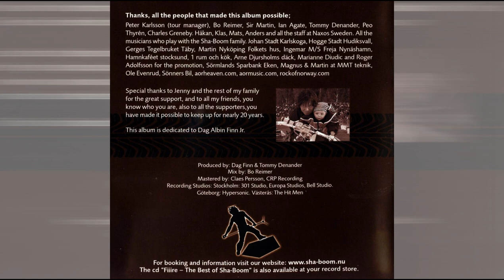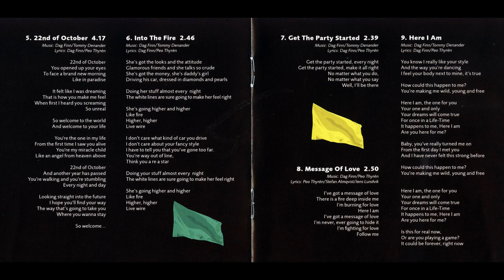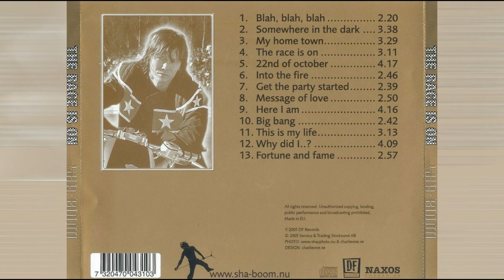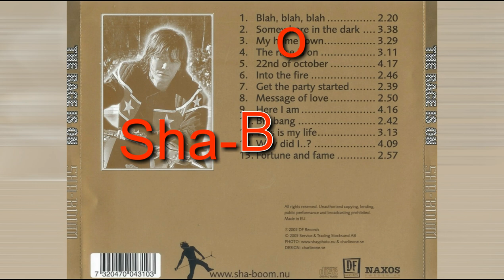Sha-Boom - Here I Am